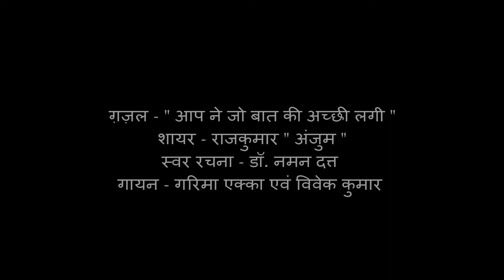Aap ne jo baat ki.... A very beautiful ghazal [ in a live performance ]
Lyrics - Raj Kumar 'Anjum'
Compositon & Music - Dr. Naman Dutt
Sung By - Garima Ekka & Vivek Kumar
Key Board - Sugam Shiwale
Violin - Rohan Naidu
Tabla - Subrat Patel
Flute - Bhuneshwar Yadav
Sitar - Himanshu Mishra
Guitar - Lakshmendra Sahu